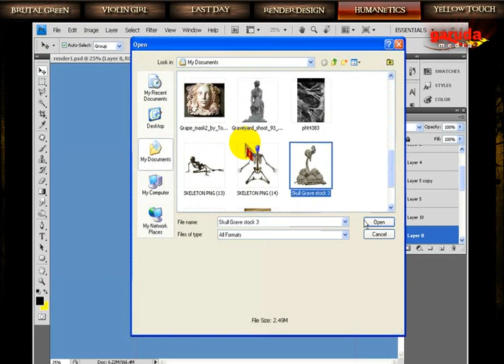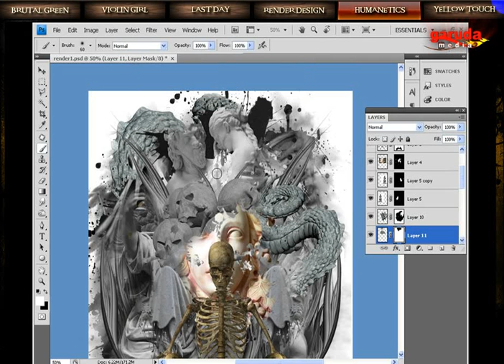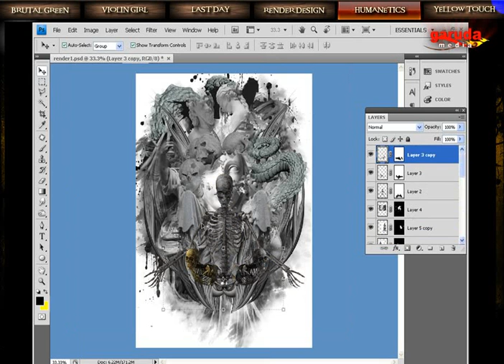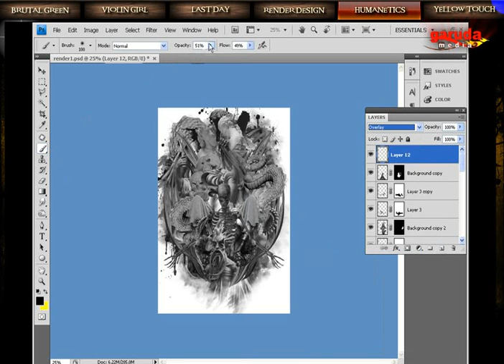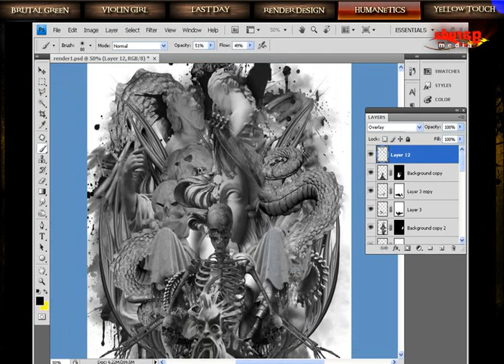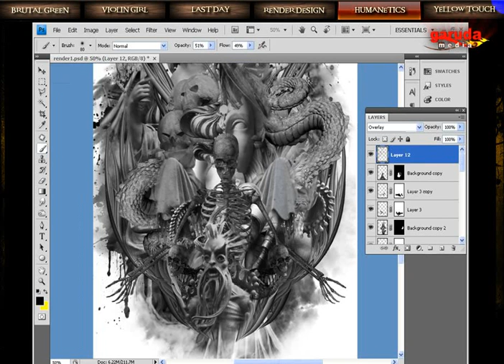4 6 Adjusment & Balance Belajar Photoshop Digital Arts (Pemula)